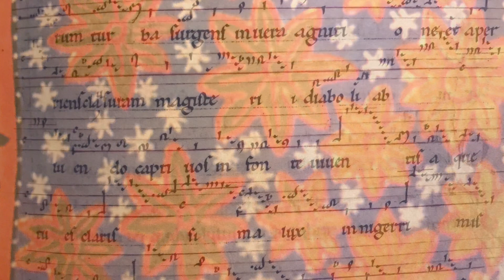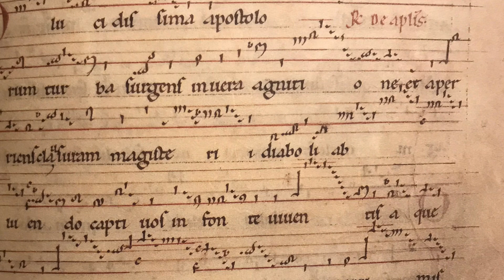O lucidissima apostolorum turba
Hirdegard von Bingen ヒルデガルト・フォン・ビンゲン(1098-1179)
「ああ、いとも輝かしい」

surgens in vera agnitione
et aperiens clausuram magisterii diaboli, abluendo captivos in fonte viventis aquae, tu es clarissima lux in nigerrimis tenebris, fortissimumque genus columnarum, sponsam Agni sustentans in omnibus ornamentis
R. ipsius, per cuius gaudium ipsa mater et virgo est vexillata.
V. Agnus enim inmaculatus est sponsus ipsius sponse inmaculate

ああ、いとも輝かしい使徒達の一群よ、 真実を見極めるためにあなた達は立ち上がり、 閉じていた悪魔の支配の領域を開いたのです、 捕らわれた者たちを生きた水の泉で洗うために、 あなたこそ最も暗い闇の中のいとも明るい光、 そして最も強い柱の属性を持つものであり、 小羊の花嫁をあらゆる美しさのうちに支えるも の。
その喜びによってその母であるおとめは
旗を掲げる。
節)なぜなら汚れない小羊がこの汚れのない花嫁
のその花婿なのだから。
旗を掲げる。

歌　Naomi Hanai